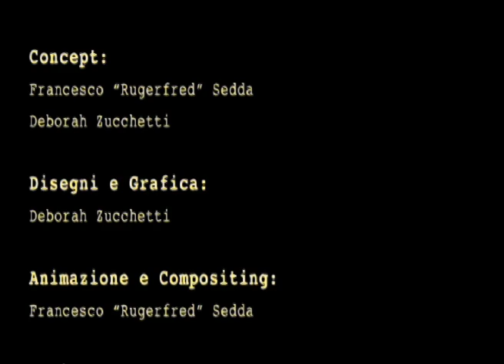The Birth Factory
Concept:
   Francesco "Rugerfred" Sedda
   Deborah Zucchetti

Disegni e Grafica:
   Deborah Zucchetti

Animazione e Compositing:
   Francesco "Rugerfred" Sedda

Musiche e Sonoro:
   Theme e effetti di Francesco "Rugerfred" Sedda

Realizzato per il corso di Animazione presso NABA Media Design